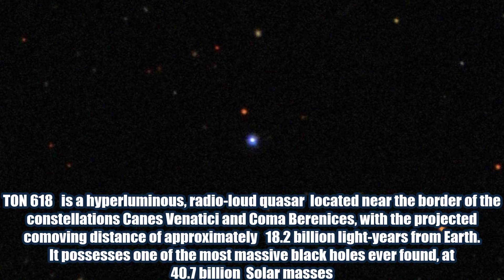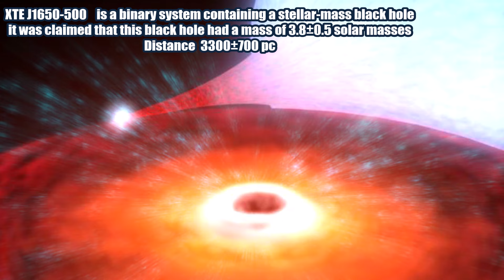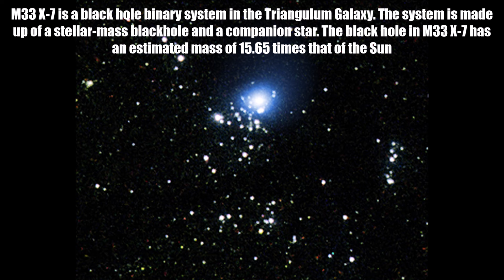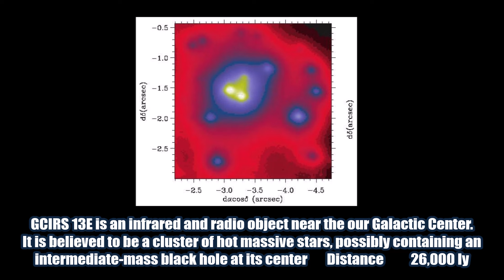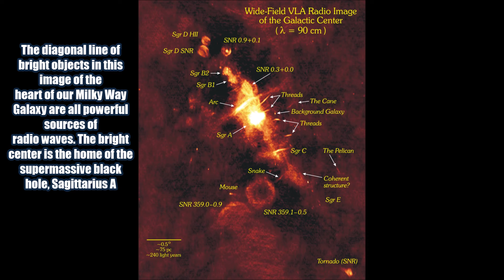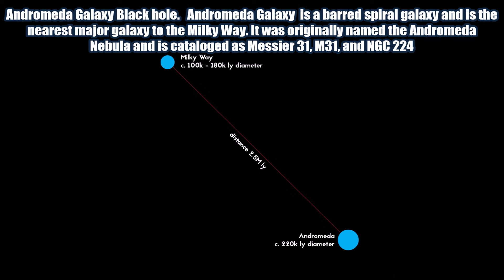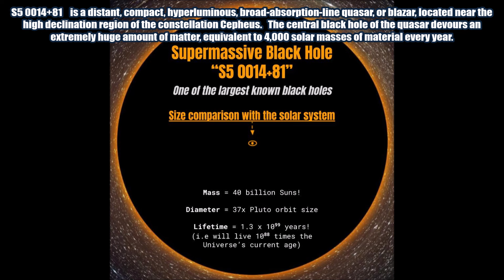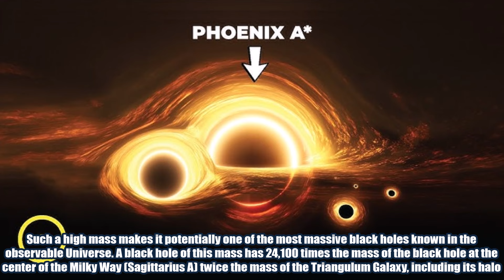Sizes of Black Holes Second Part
Black Holes in this video -
1) Phoenix A
2) Quasar TON 618
3) Quasar S5 0014 +81
4) Radiogalaxy Hercules A
5) Andromeda Galaxy Black hole
6) Messier 58 (also known as M58 and NGC 4579)
7) NGC 7469
8) Sagittarius A black hole in center of our Galaxy.
9) GCIRS 13E is an infrared and radio object near the our Galactic Center
10) M33 X-7 is a black hole binary system in the Triangulum Galaxy
11) V404 Cygni  is a microquasar and a binary system in the constellation of Cygnus
12) GRO J0422+32   is an X-ray nova and black hole candidate
13) XTE J1650-500    is a binary system containing a stellar-mass black hole